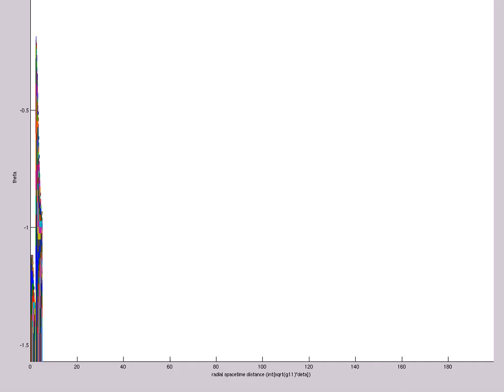Trapped Surface Structure in radial spacetime distance (A=6.6,s0=1,etamax=5,200X60,t=18,mix)